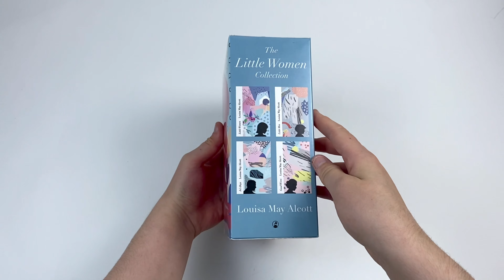The Little Women 4 Books Collection Box Set By Louisa May Alcott - Book Unboxing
The Little Women 4 Books Collection Box Set By Louisa May Alcott

Titles In this Set:
Little Women
Little Men
Jo's Boys
Good Wives

Little Women:
The cult classic tale of four sisters, Little Women by Louisa May Alcott has remained both beloved and relevant through the ages. Set in New England, in the backdrop of the Civil War, it chronicles the lives of Jo, Beth, Meg and Amy-wildly different in temperament and interests, yet united by their love for each other and for their family and their struggles to survive and make their way in an ever-changing world. Exploring themes of love, friendship, class and gender struggles - the book goes from light-hearted to serious, and back, but always with warmth at the heart of it all.

Little Men:
Close on the heels of Little Women came American author Louisa May Alcott's Little Men, published in 1871.

Two homeless boys from Boston find themselves at Plumfield, a rural boarding school run by Jo and her husband, Mr Bhaer. From boisterous pillow fights on designated Saturdays to learning how to run a business, life at Plumfield is an unconventional but effective education at all times.

Jo's Boys:
With Little Women, Louisa May Alcott introduced the fabulous March sisters. Their growing up years are captured beautifully in Good Wives and later in Little Men, where Jo marries Mr Bhaer and finds herself the caretaker of a houseful of lively children at Plumfield School.

Jo's Boys revisit Plumfield after ten years and recall adventures of their own. Jo's motherly nature is evident while flashes of the young and rebellious Jo also crop up. The powerful depiction of the safe haven where the children can return at any time, where all dreams are respected and all flaws accepted, this is a bittersweet story that beautifully ends the Little Women series.

Good Wives:
Good Wives, part two of the hugely popular Little Women by American novelist Louisa May Alcott, is a coming-of-age novel. For Meg. Jo, Amy and Beth, life unfolds in unique ways. There are gentle, low-key love stories, some humour, and a very sad, passing way of one of the sisters.

The enduring appeal of this novel is its vivid depiction. of its 19th-century time period.
In this idyllic world, matters of the heart reign supreme and the reader looks forward to the outcome - Will Laurie be able to accept Amy in his heart: instead of Jo? Will Meg learn to balance motherhood with her wifely duties or lose her husband to the attractive Mrs Scott? Will Mr. Bhaer work up the courage to ask Jo to marry him?